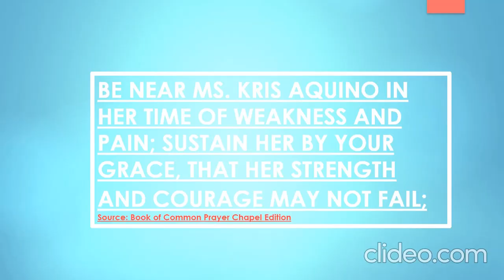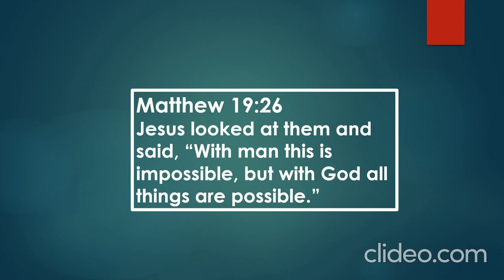Let's Pray for Ms. Kris Aquino | SAS TV Official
This video is about our appeal to jointly pray Miss Kris Aquino.

Kristina Bernadette Cojuangco Aquino (born February 14, 1971), professionally known as Kris Aquino (Tagalog: [kɾis aˈkino]), is a Filipino television host, actress and producer. She notably starred as Princess Intan in the acclaimed Crazy Rich Asians[4] and is a recipient of 42 PMPC Star Awards for Television, 10 Golden Screen Awards and a FAMAS Award.[5][6][7]
Dubbed as Philippine's "Queen of All Media", Aquino has hosted numerous talk shows and game shows, starred in several films and television series, and currently making waves in the social media platform. She is the youngest daughter of the late Senator Benigno Aquino Jr. and the late President Corazon Aquino, who served as the 11th President of the Philippines. Her brother Benigno Aquino III served as the 15th President of the Philippines from 2010 until 2016.
Her debut film appearance was in Pido Dida: Sabay Tayo and was also known for her roles in horror films Feng Shui and Sukob, which was the highest-grossing Filipino film of 2004 and 2006 respectively.[8] She is also widely known as a top celebrity product endorser and a philanthropist who advocates for lupus awareness, children's rights, LGBT rights, culture and art appreciation, freedom of expression, and democratic reforms.[9]
Early life and education[edit]
Kristina Bernadette Cojuangco Aquino was born in Quezon City, Philippines, to Corazon Cojuangco-Aquino and Benigno Aquino Jr. who was, at the time, a senator of the Ferdinand Marcos regime. The youngest of five children, her siblings are Maria Elena "Ballsy" Aquino-Cruz, Aurora Corazon "Pinky" Aquino-Abellada, former Philippine President Benigno S. Aquino III, and Victoria Elisa "Viel" Aquino-Dee. She is the cousin of actress and equestrienne Mikee Cojuangco, and the niece of former Philippine Olympic Committee president Jose "Peping" Cojuangco Jr. When she was a baby, her father was arrested and jailed; her mother raised Aquino and her siblings.[10][11][12]
During the 1978 parliamentary elections when her jailed father was a candidate, the seven-year-old Aquino was a stand-in for him at campaign rallies. She was featured on the front page of The New York Times and on the cover of Time Magazine. Aquino spent most of her elementary school days in the United States, where the Aquino family was in exile. When she was 12 years old, her father was assassinated on the tarmac of Manila International Airport. Kris Aquino returned to the Philippines and attended rallies against the Marcos regime.
After the Philippine Revolution of 1986, which removed Ferdinand Marcos from his 21-year regime, the teenage Aquino began guesting stints on television dramas and comedies, as well as talk shows. She made her film debut with actor-comedian Rene Requiestas in Pido Dida, which was a blockbuster hit. Aquino had a commercially steady career, and managed to score an acting nomination for The Fatima Buen Story. She starred in a film based on a true-to-life murder, the Vizconde massacre. Its financial success and numerous starring appearances in crime films of the same vein, earned her the nickname "Massacre Queen" by newspaper critics.
Aquino finished her elementary school education at the Poveda Learning Center (now Saint Pedro Poveda College) in Quezon City. She went to high school at the Colegio San Agustin-Makati, where she was batchmates with Pinky Webb and Karen Davila.[13]
Source: Wikipedia